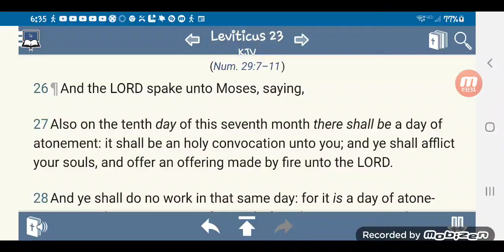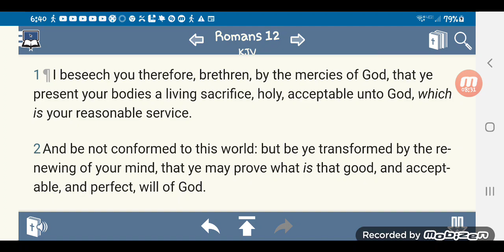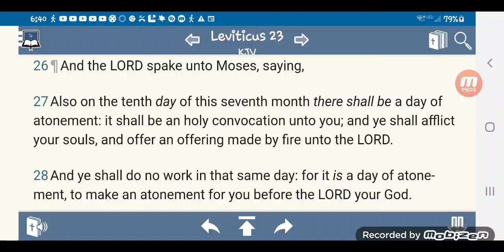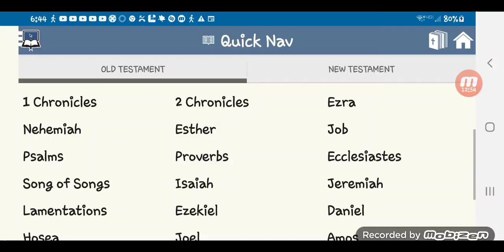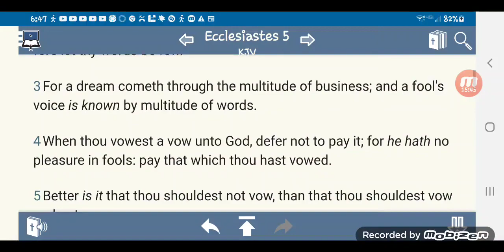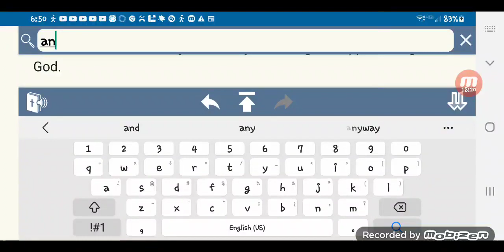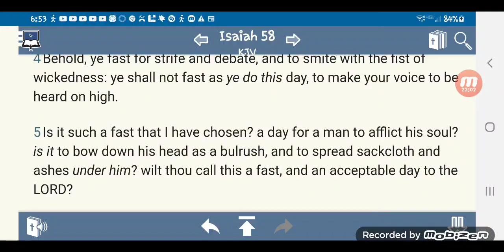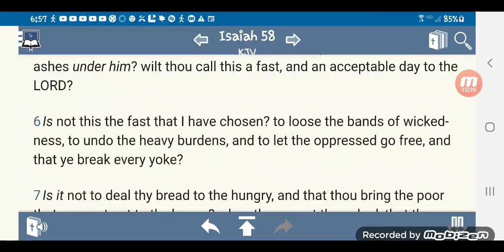The Day Of Atonement [(A day to bow our heads like a bulrush plant) GMS Apostle Gabar]